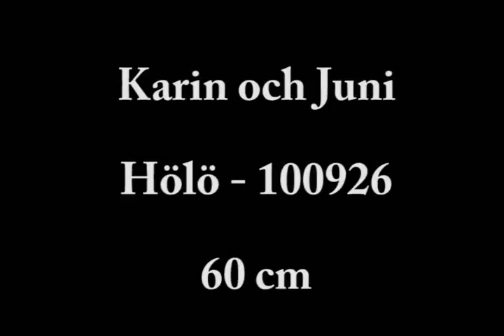Karin Juni Hölö 60 cm 26 September 2010